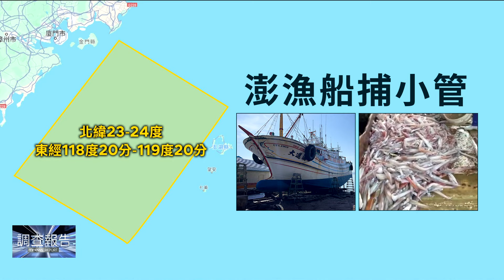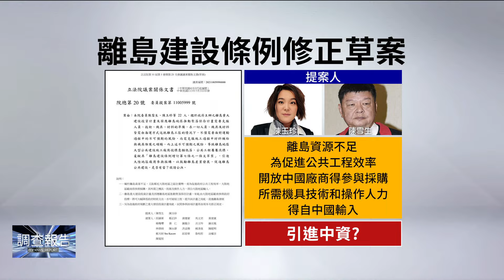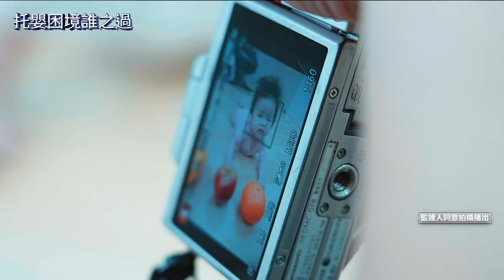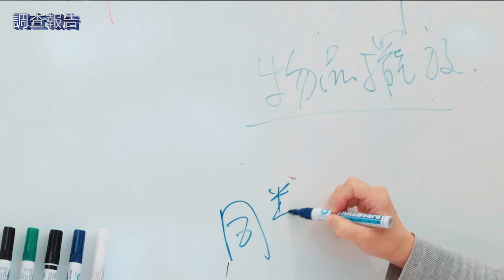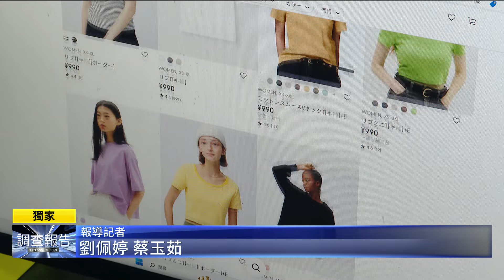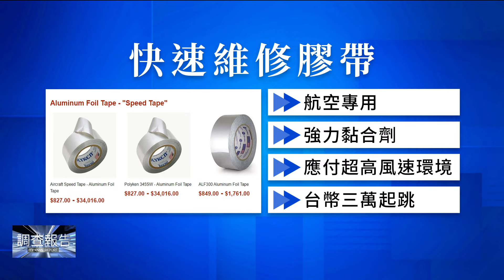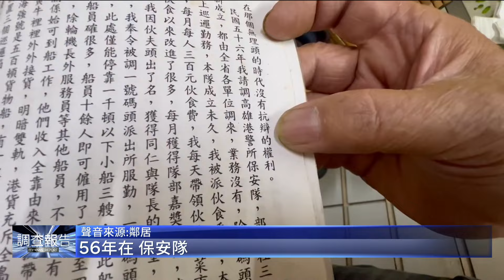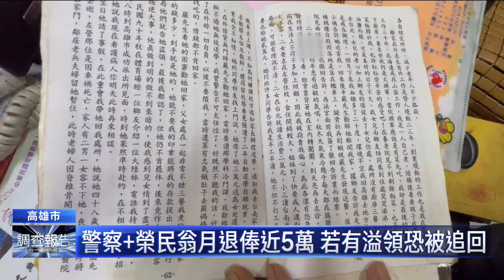中國海警再強行登檢 漁船遭扣掀兩岸緊張｜鏡新聞調查報告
台灣澎湖籍漁船「大進滿88號」，7/2晚間8點多在金門外海作業時，遭到中國海警船強行登檢，晚間10點多船隻被帶至福建圍頭港，包括船長和台籍船員2人，印尼籍船員3人，共5人被帶回，海巡署表示事發地點確實在中國領海內，也因中方海警數量優勢，無法緊追。但呼籲中方，不要以政治因素來處理此案，應該儘速放船放人。